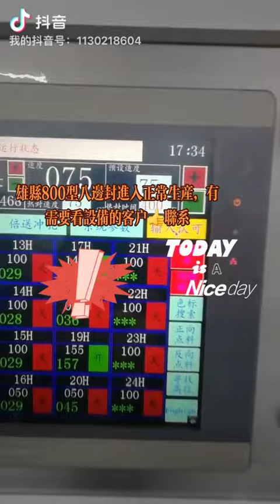Newest generation flat bottom pouch bag machine to LD pack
2 lanes working speed:100 shots per min

Max bag’s size: 630*380*160*160